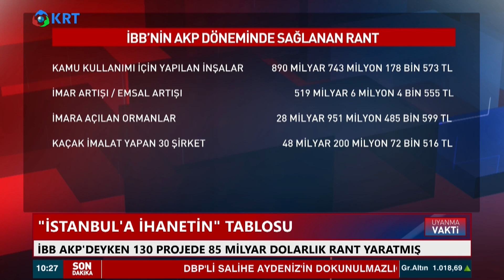İBB "İstanbul'a İhanetin" Tablosunu Ortaya Çıkardı | KRT Haber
İBB’nin 3 yıllık araştırması sonuçlandı. AKP döneminde imza atılan 130 inşaat projesinde, toplam 1 trilyon 486 milyar 900 milyon 741 bin 243 TL rant yaratıldığı ortaya çıktı.

1_Ahmet Davutoğlu, Akit TV Yayınında Sinirlerine Hakim Olamadı!

2_Hüseyin Çelik'ten Erdoğan'a Sert Sözler! AKP'de Yeni Çatlak! | KRT Haber

3_Erdoğan'a Mersinlilerden Manidar Cevap! Boş Bıraktılar! | Hafta Sonu Haber

4_Erdoğan Aslında Kim? İsrailliler Anlatıyor! 'Sadece İbranice' | Gazeteci Mustafa Hoş | Olağan İşler

5_Cinayetler Peşi Sıra Gelmeye Başladı! Alaattin Çakıcı da Kıbrıs'ta! | Adnan Bulut | Gürkan Hacır

6_Namaz Kılmayana Kabir Azabı Var mı? | İhsan Eliaçık | Bana Dinden Bahset

7_Erdoğan'a Karşı Çıkıyor! Hiç Bir Belgeye İmza Atmıyor! THK Kayyum'u... | KRT Haber

8_Canlı Yayında ''Prompter Kazası'' Yaşayan Erdoğan: ''Geri Al, Geri Al'' | Akşam Haberleri

9_Barış Yarkadaş Anlattı!! Sezgin Baran Korkmaz Aslında Kim? İlişki Ağında Kimler Var?

10_"Erdoğan'ın Seçimi Kazanmasının Tek Bir Yolu Var!" | Ersan Şen | Şimdiki Zaman